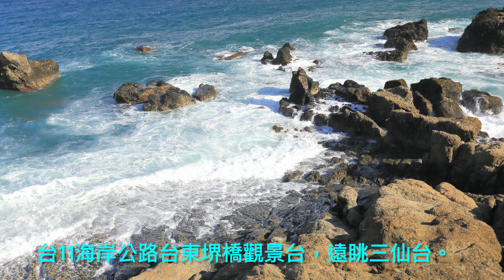萬ㄟeye台灣201908花東海岸公路台11線/新社水田/石梯坪海岸/堺橋觀景台/台東來來牛排 4K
花東海岸公路/豐濱新社水田裝置藝術/台東來來牛排
       美麗的花東海岸公路台11線，新社水田美美的裝置藝術，好好拍！一路南下台東，隨時可停下來看美景。到台東天色已晚，到cp值高的來來牛排吃晚餐，真充實的一天。